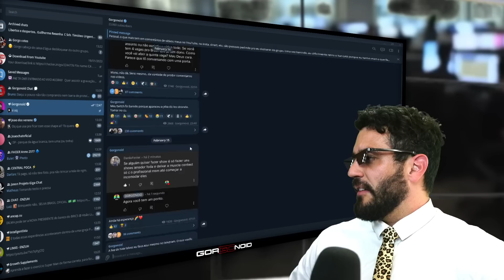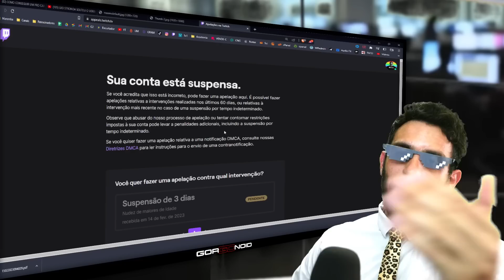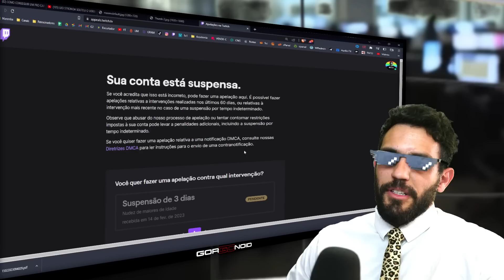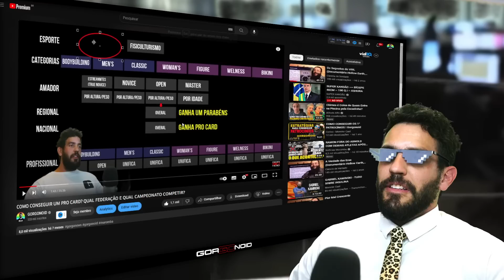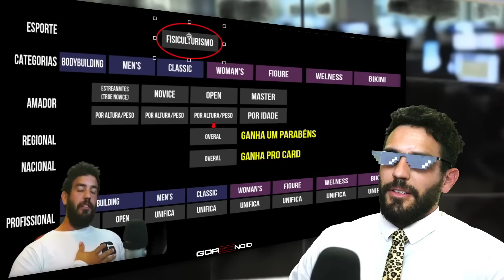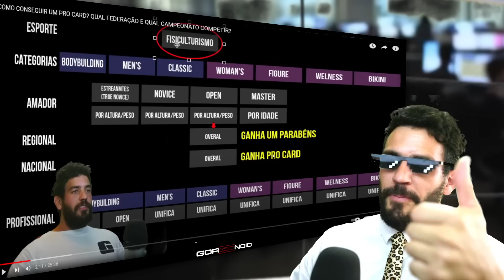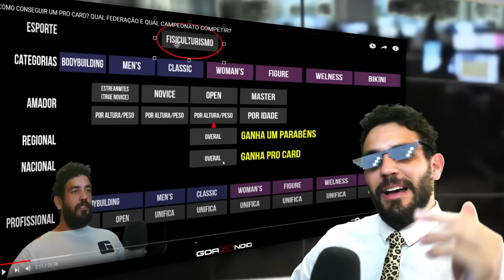GORGONOID É BANIDO POR CAUSA DO LEO STRONDA! *entenda o caso*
Neste vídeo você vai entender porque o Gorgonoid foi banido do site roxo por causa do Leo Stronda.

Saiba de tudo antes e tenha contato direto comigo no meu grupo privado DE GRAÇA TAMBÉM:

Perdi meu insta original, ajude meu insta a crescer de novo ♥